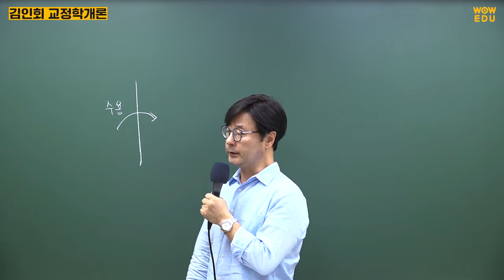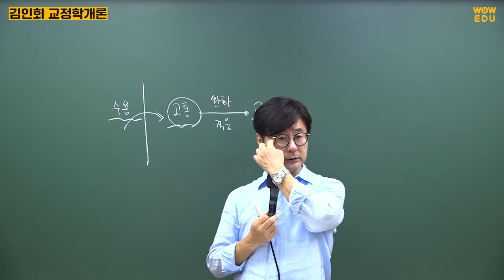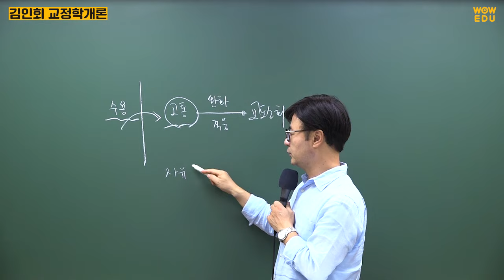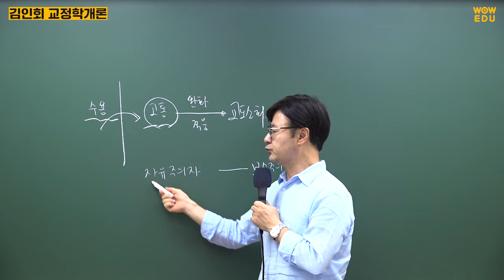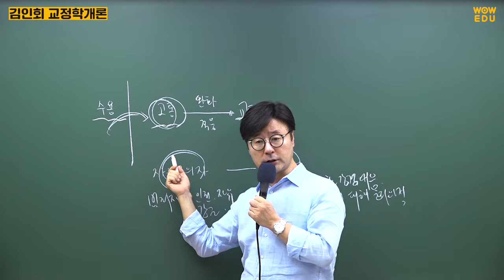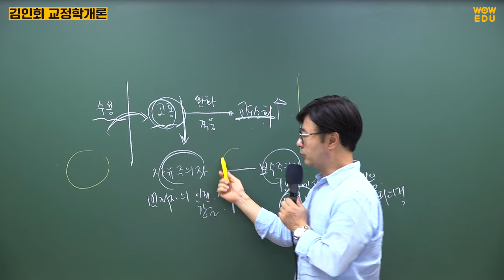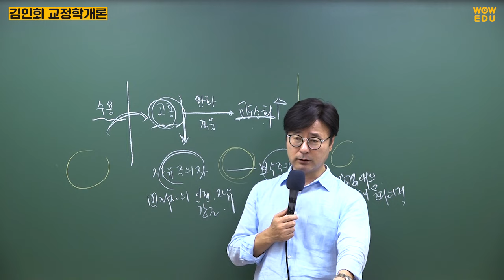9급 교정직 공무원시험(공안직류) 대비 교정학개론 | 와우에듀 김인회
😎 낮은 경쟁률과 합격선! 많은 채용 인원!
공안직류 교정직 공무원 합격은 지금이 기회입니다.
와우에듀 공안직 올패스로 준비해보세요.😝

📢2024년 대비 교정학, 형사소송법, 형사정책, 형법 신규 강의 업로드
지금 구매하시면 승승국어 기본서 무료+10만원 할인까지!